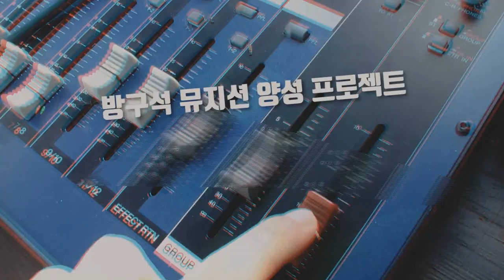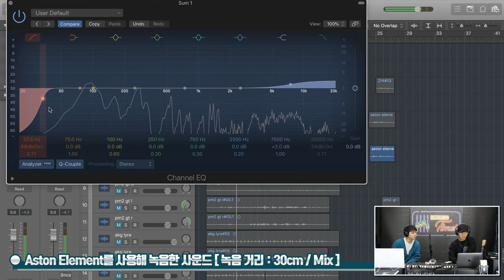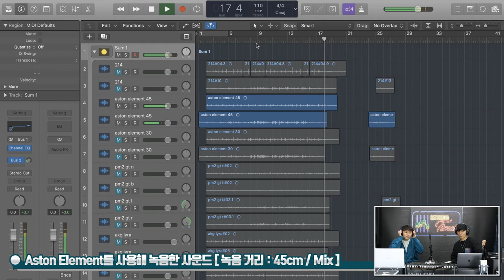[RecordingTimes 304회] Aston 액티브무빙코일마이크 Element